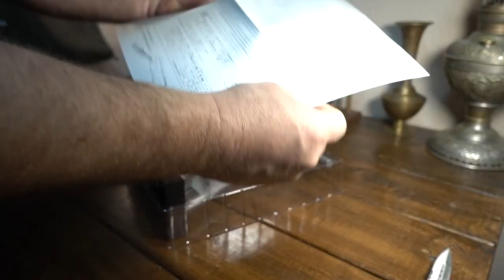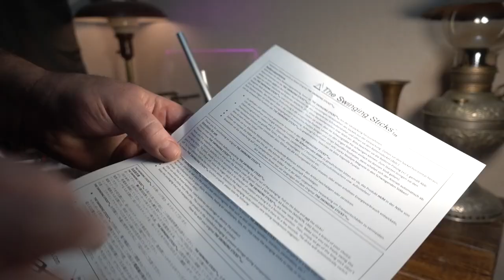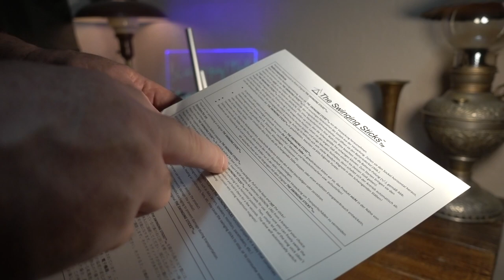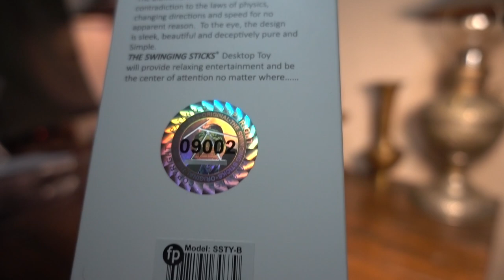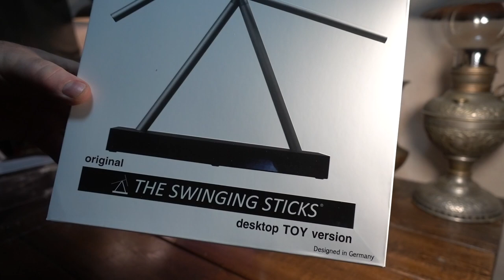Cool Gadgets Swinging Sticks Perpetual Motion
Had bought a swinging sticks finally
Figured I'd share setting it up and info on it
Pretty cool and after a few months the thing is still going strong with the original batteries
Here is where I bought it